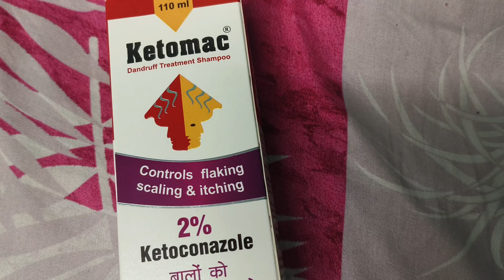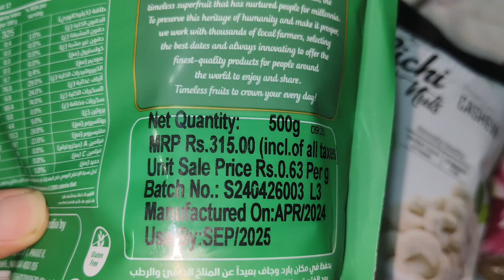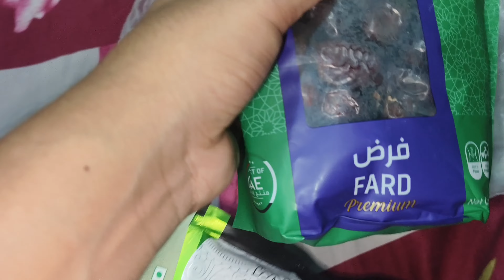Hair Loss shampoo Ketomac| हेयर लॉस को कैसे रोके | dandruff Shampoo | dry fruits vlog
बाल झड़ने को कैसे रोके
baal jhadane ko kaise roke
हेयर लॉस को कैसे रोके
bihar samastipur vlog
dandruff Shampoo

Title: Hair Loss Ko Kaise Roke | बाल झड़ना कैसे रोकें | Effective Tips for Hair Loss PreventionDescription: Are you struggling with hair loss and looking for effective solutions to stop it? In this video, we discuss practical tips and home remedies to help you prevent hair loss and promote healthy hair growth. From dietary changes to natural treatments, we've got you covered!Topics Covered:Understanding the causes of hair lossEssential vitamins and nutrients for hair healthHome remedies to strengthen hairHair care routines and practices to prevent hair lossLifestyle changes to support hair growthDon't forget to like, share, and subscribe for more tips on maintaining healthy hair. Let us know in the comments if you have any questions or additional tips to share!HairLoss HairCare HealthyHair StopHairLoss HairGrowth NaturalRemedies** बाल झड़ना कैसे रोकें | बालों का झड़ना बंद करने के प्रभावी उपाय **क्या आप बालों के झड़ने से परेशान हैं और इसे रोकने के प्रभावी उपाय ढूंढ रहे हैं? इस वीडियो में, हम आपको बालों के झड़ने को रोकने और स्वस्थ बालों के विकास को बढ़ावा देने के लिए व्यावहारिक सुझाव और घरेलू उपचार के बारे में बता रहे हैं।वीडियो में शामिल विषय:बालों के झड़ने के कारणों को समझनाबालों के स्वास्थ्य के लिए आवश्यक विटामिन और पोषक तत्वबालों को मजबूत बनाने के घरेलू उपचारबालों के झड़ने को रोकने के लिए हेयर केयर रूटीन और प्रथाएंबालों के विकास का समर्थन करने के लिए जीवनशैली में बदलावअधिक स्वस्थ बालों की युक्तियों के लिए लाइक, शेयर और सब्सक्राइब करना न भूलें। अगर आपके पास कोई प्रश्न या अतिरिक्त सुझाव हैं, तो हमें कमेंट में बताएं!बालों_का_झड़ना